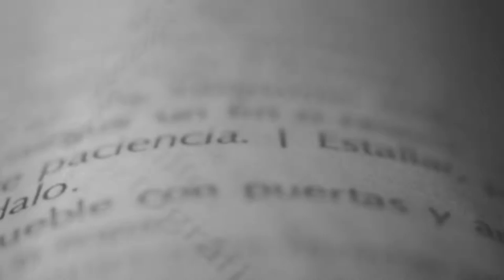DEFINE LUZ con Fredy Garza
En nuestra serie #‎Define expertos en las industrias creativas nos hablan, desde su perspectiva, de lo que pasa a nuestro alrededor. En este capítulo Fredy Garza nos habla sobre la LUZ.